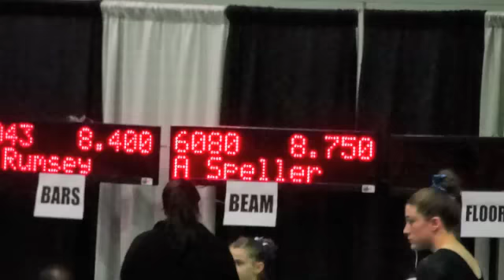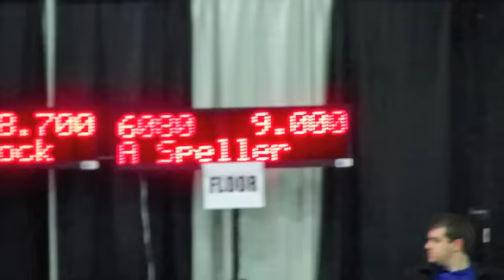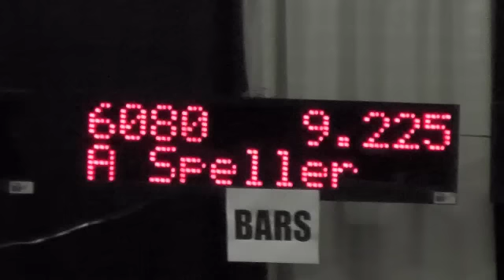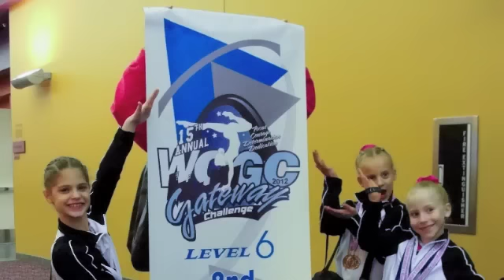Gateway Challenge 2012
Team Cup and Level 6...GREAT job Team Central!